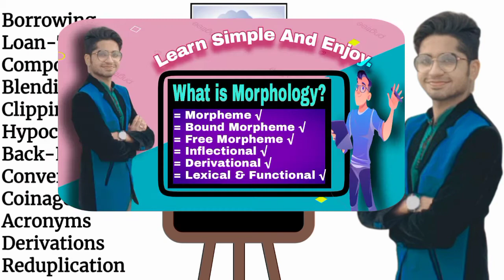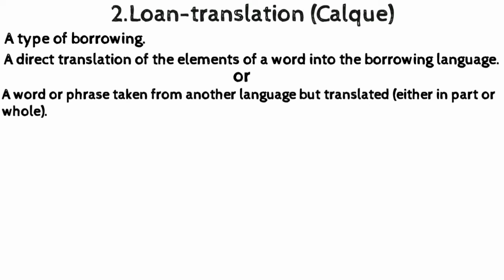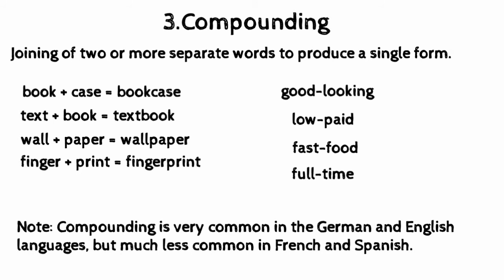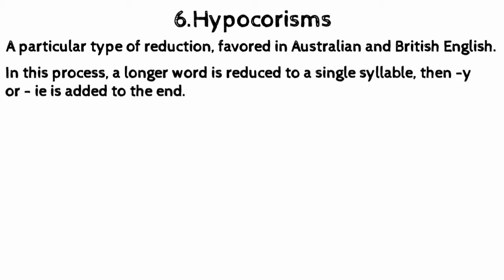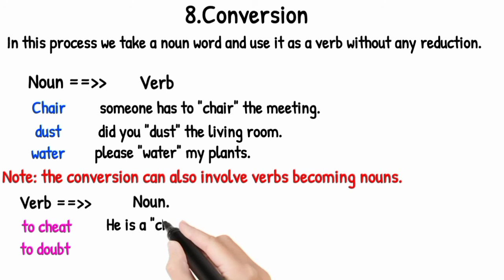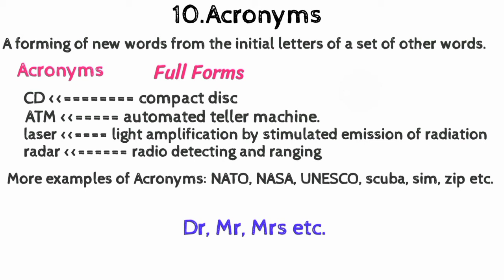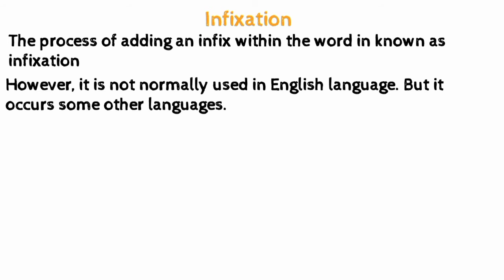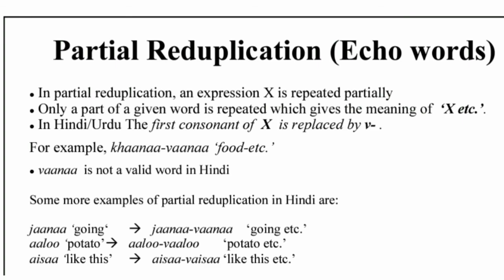Word formation process in linguistics | Types of word formation | in Hindi/Urdu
Hello friends,
I, Rajesh Kumar your language teacher, welcome to RK linguist.
In this video, you will learn the word-formation process through animations and images for your better learning and understanding.
There are 12 different types of word-formation processes discussed in this video.

If you need to learn another topic related to linguistics. Plz write the topic in the comment box, I will help you.👍

Learn simple and enjoy With Rk Linguist 👍